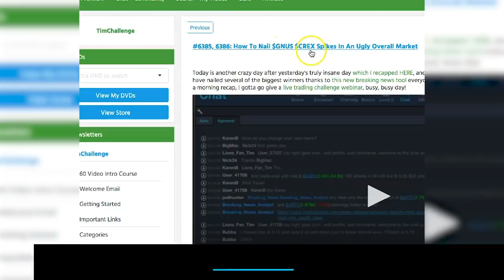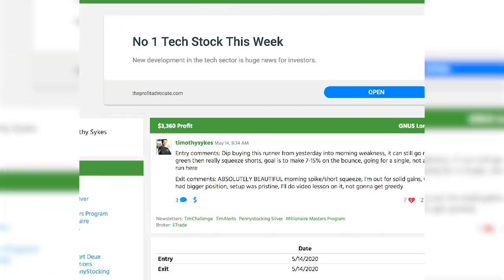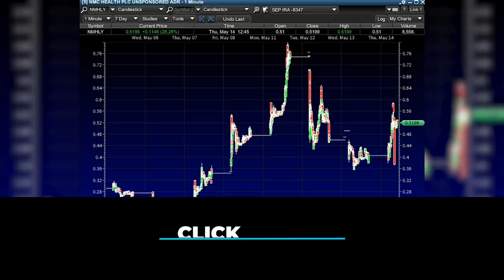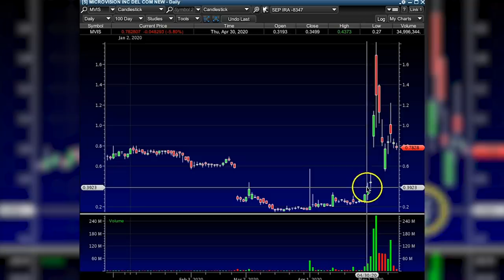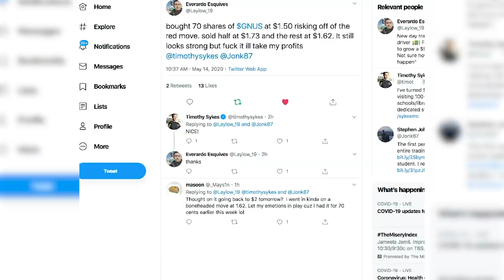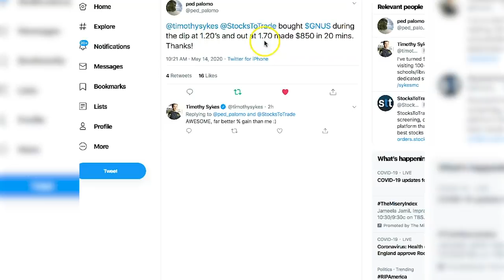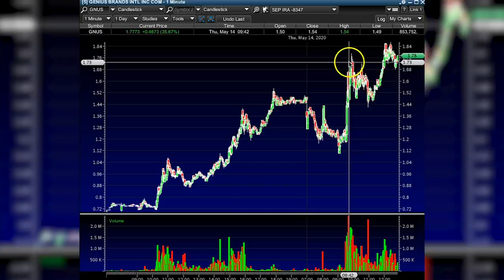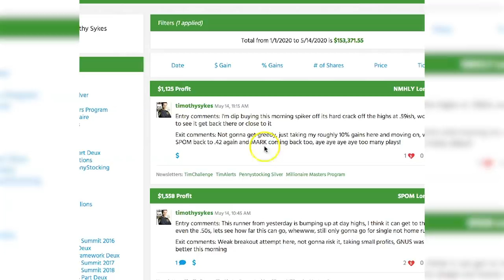How To Find The Best Penny Stock Morning Spikes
How do I find the best penny stock spikes in the morning? By using these two crucial StocksToTrade features. Watch the video to learn how to use these tools AND what happens when stocks are pumped. Don’t miss this!

Wow! Another crazy morning in the penny stock market … I made about $7K.**

The big winner for today was Genius Brands International Inc. (NASDAQ: $GNUS). I made about $3K** on this one. And this wasn’t a lucky guess. I patiently waited for the GNUS news catalyst. I was ready when it happened.

If you missed my video on how I found GNUS to begin with … I’ll link it above, along with the StocksToTrade Breaking News chat feature that helped me spot this trade.

And the StocksToTrade Breaking News feature is only available at a discounted rate until the end of the month. So act fast if you’re interested. The early bird gets the worm, right?

I’ll also do a different video on the StocksToTrade Social Media Search tool. I use this tool to find stocks that are popping up in social media convos. Yep, that matters. So, watch for that one too!

Now, most of the stocks I find on social media are usually pumped. That’s why it’s important to catch these conversations.

And the newbies who haven’t watched my video lessons rush to the stocks being pumped. This exaggerates the run-up.

But if you’ve been studying my video lessons ... If you’re really prepared ... You’d know exactly when a stock is being pumped. Your entry and exits on these plays would be more calculated — like mine usually are.

If you study and prepare, you’d also know whether you should avoid a trade altogether. OR if you could possibly short it — but shorting is ONLY experienced and knowledgeable traders. That’s a risky strategy. Be careful!

Now, in this video, I’ll tell you how I made $7K** this morning …

It’s all about paying attention to the right catalysts, recognizing former runners, and knowing when stocks are being pumped.

Plus, I’ll tell you about the other big winners besides GNUS. $NMHLY, $SPOM, and $TOMZ had some good price action, too. I’ll go into more detail on all those and more. It’s all in the video — tune in!

Do you understand what happens when a stock is being pumped?

* Results are not typical and will vary from person to person. Making money trading stocks takes time, dedication, and hard work. There are inherent risks involved with investing in the stock market, including the loss of your investment. Past performance in the market is not indicative of future results. Any investment is at your own risk.